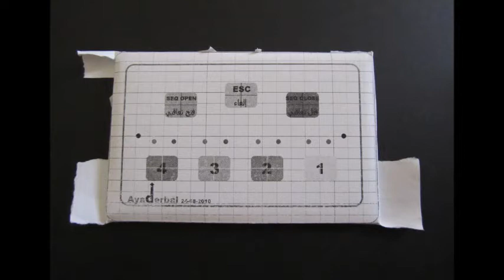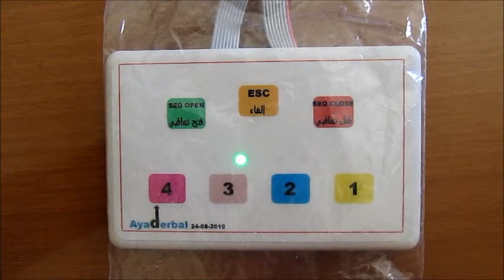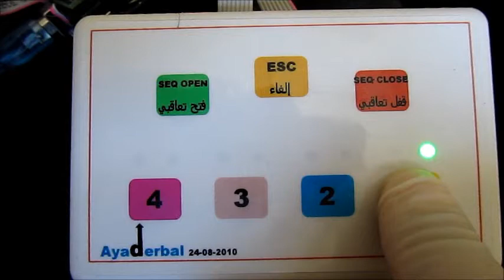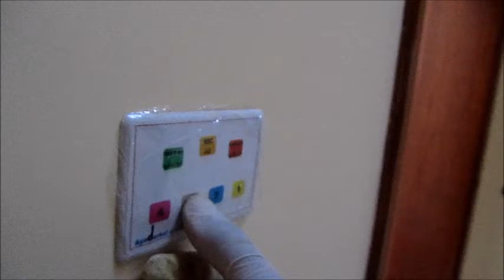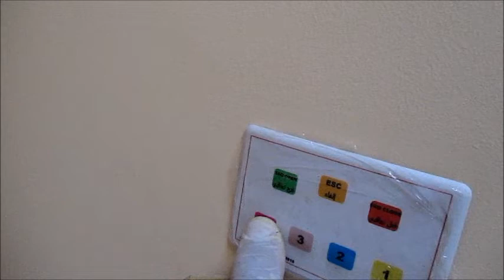How to make a Control Panel for skylight blinds